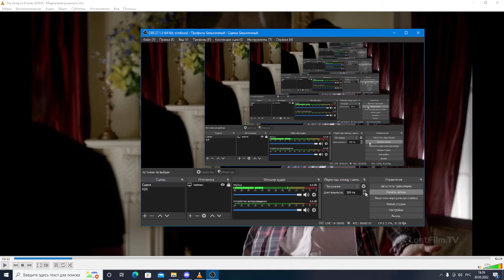Vampire Diaries Hayley KINDA HOT THO